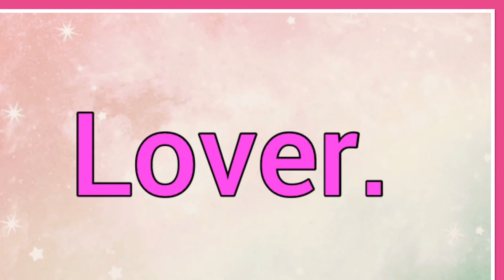Amancia | Name Origin Meaning